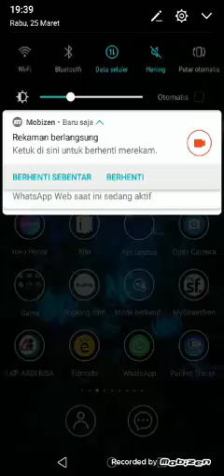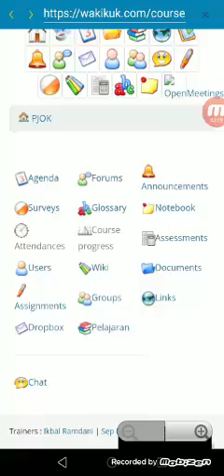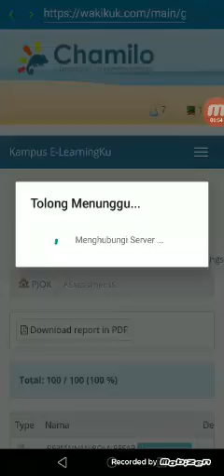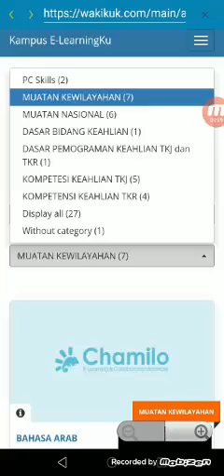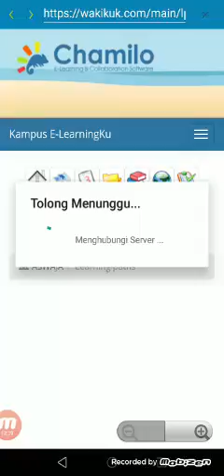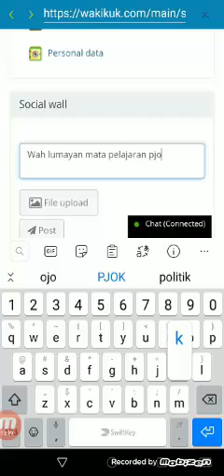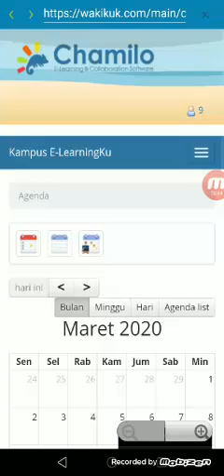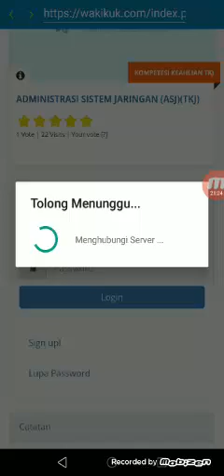Mengambil Mata Pelajaran dan Feature Lainnya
Video berikut merupakan Tutorial untuk mengambil mata pelajaran, melihat catalog course, Social , progress belajar dan seterus nya pada Aplikasi Web LSM (Learning System Management) Chamilo, Semoga bermanfaat